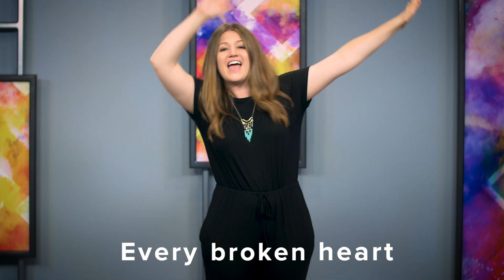THANKFUL EC VP L1 YouTube